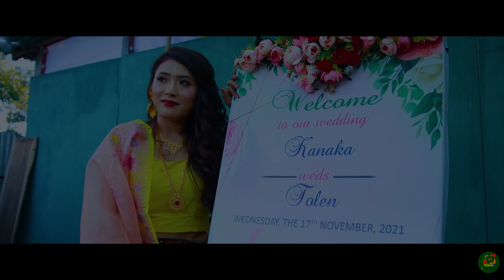TOLEN + KANAKA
A Wedding Story